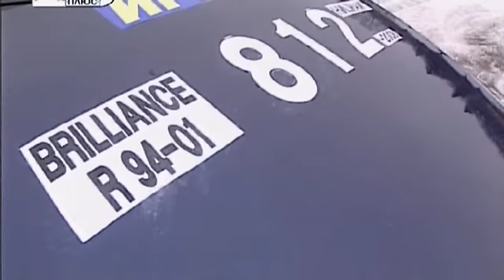048 Brilliance M2 - Наши тесты 2008